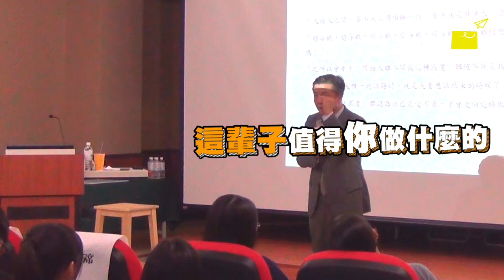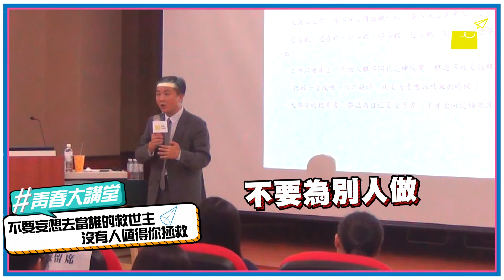【青春大講堂∥ 呂秋遠】愛情關係：不要妄想當別人的救世主，沒有人值得你拯救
危險情人、情殺新聞頻傳，該如何有智慧的經營愛情關係、並在結束時全身而退，變成一門非常重要的課題。

而情竇初開的高中階段，擁有交往關係的同學不在少數，
究竟到底該如何看待兩性關係、並在當中保留自我價值？
父母老師不一定瞭解該如何談的問題，讓呂律師說給你聽！

呂律師巡迴全台校園的青春大講堂，場場爆滿、句句經典，特別節錄最精華的部分和大家分享。究竟現在最被關注的親子議題如何解？快來聽聽呂律師怎麼說吧！